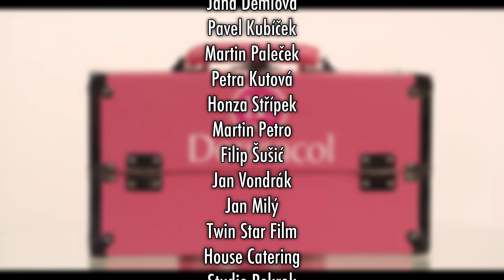DERMACOL PRESENTS "ROMANTIC SPRING STORY".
Dermacol make-up artist Tomas Vida will show you new trends in spring make-up.
Apply and spread a small amount of the Matt Control Make-Up Base. Apply the Matt Control Make-Up. Cover any imperfections with the Matt Control Corrector. Cover dark circles under your eyes and other defects with the Corrector Palette. Set your make-up with the Invisible Fixing Powder. Slightly highlight your eyebrows with the Satin Duo Eye Shadow. Contour your eyebrows with the Soft Eyebrow Pencil and shape with your brush as desired.
Apply the Eye Shadow Base to increase the durability of your eye shadow and prevent fallout. Intensify your eye make-up with the Eyeliner & Eye Shadow. Enjoy a dazzling play of light, color and shine with Duo Mineral Moon Eye Shadow 01, 04 and 02. When applying eye shadow, use a protective layer of loose powder under your eyes. It will be able to easily remove any fallout and your make-up will stay perfect. Remove the protective powder layer. The Lash Booster will immediately maximize and lengthen your eyelashes. It multiplies and supports the effects of your mascara. Use the 1000 Lashes Volume Build Up Mascara to make your eyelashes look full and thick. Draw a thin line with the Precise Black Eye Marker right above your upper lashes. It will emphasize the perfect line of your upper lid. Highlight your cheeks with Duo Blusher O2, which will make your skin naturally glow and look healthy. For a deep and fresh lip color, use high coverage Lip Seduction Lipstick 04. Emphasize and highlight your lip color with long-lasting Lip Brilliant Lip Gloss 09.